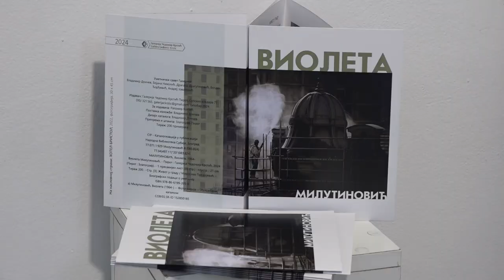''ŽIVOT U GRADU'' U PIROTSKOJ GALERIJI